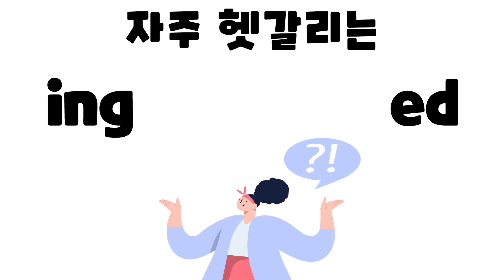'Are you a boring" 영어회화표현 알고 사용하자 Common Mistake#9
한국인이 자주 하는 영어 실수!!📝
Common Mistake 에서 해결해 드립니다.
잘 들어보지 못한 음식에 관한 영어 표현!!
한 번 알아볼까요? 💯